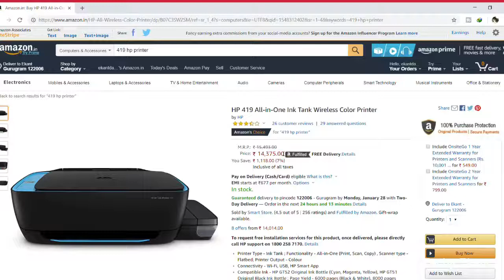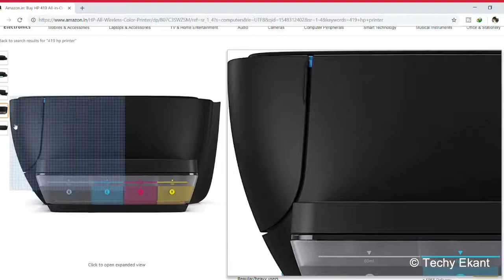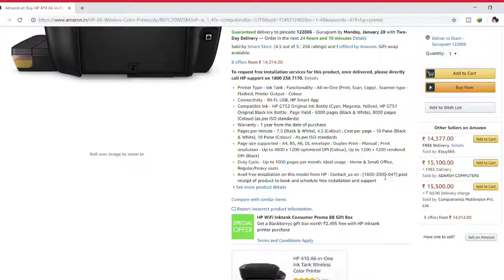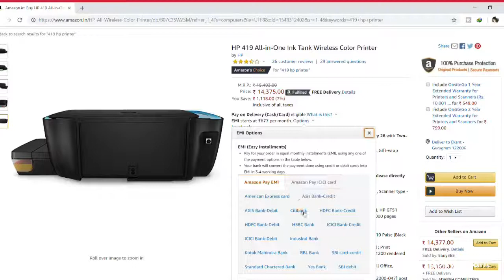HP 419 Latest Printer 2019 For Home & Offices 🔥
car pollice
Multipurpose Liquid Polish
Mobile phone for vlog
Bluetooth Selfie Stick
Car-Vent Mobile Holder
Lightweight Tripod with Bag